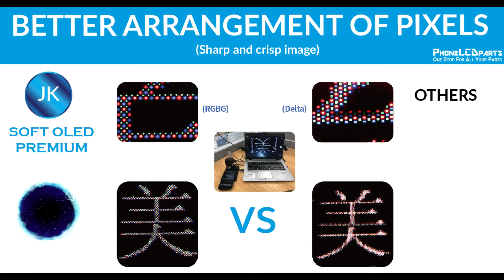iPhone X JK Soft Oled Comparison. JK OLED vs Others - Phone LCD Parts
This video shows specific technical details for JK OLED.